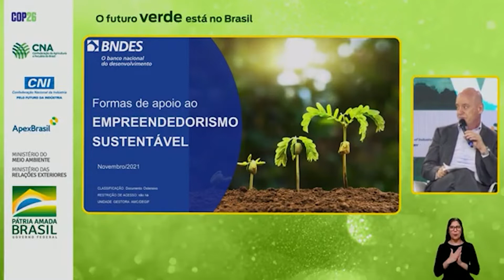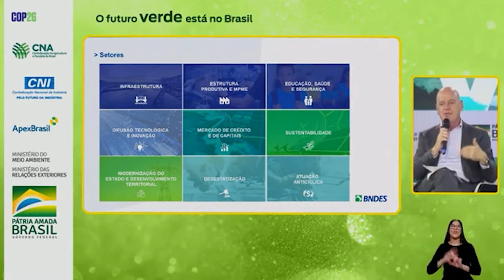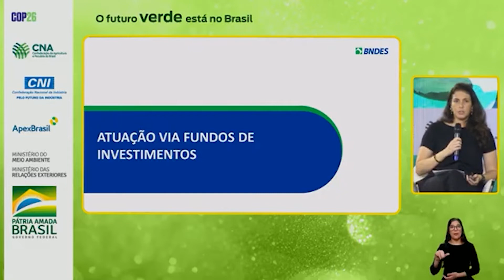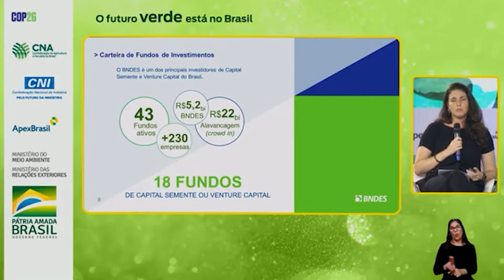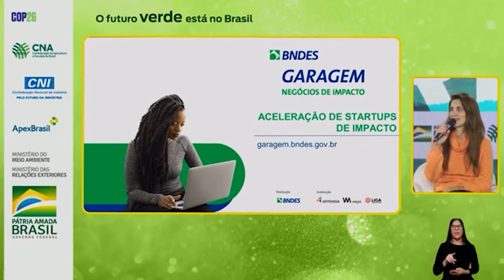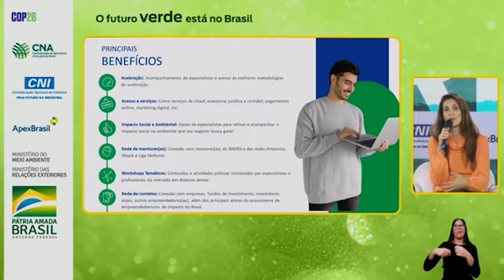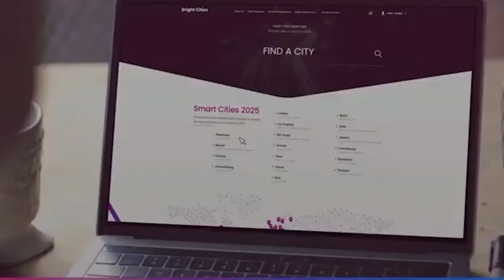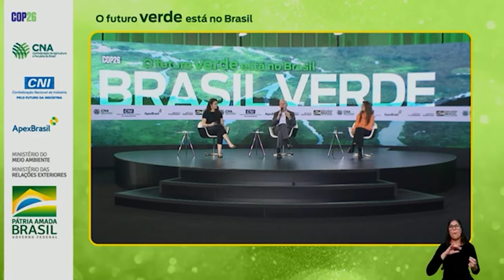COP26 | Dia 12: Apoio ao empreendedorismo sustentável